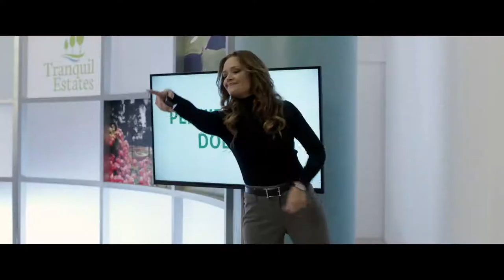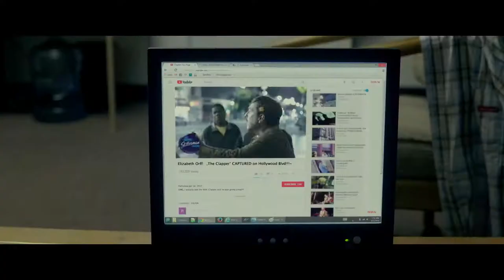Клакер / The Clapper (2017) Official Trailer